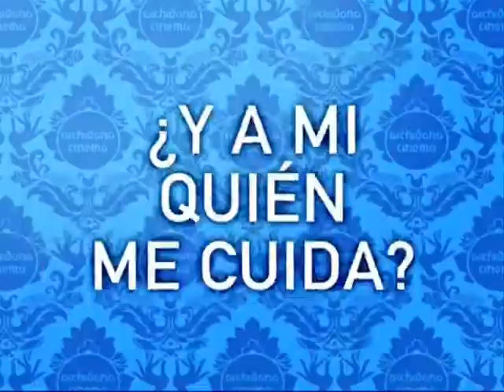Archidona Cinema 2007